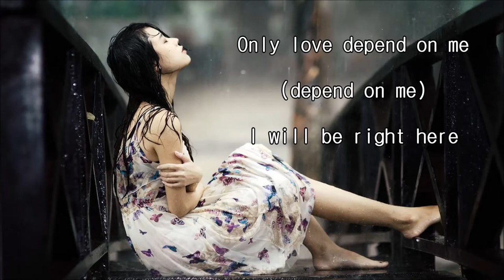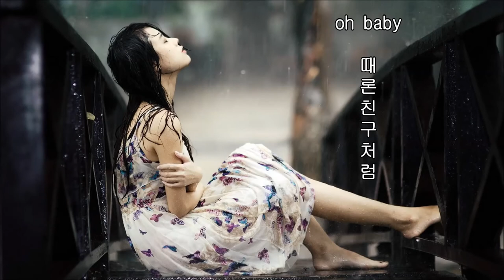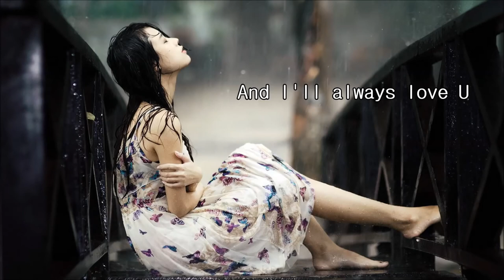연인 린애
연인